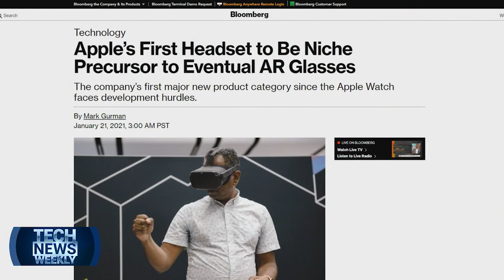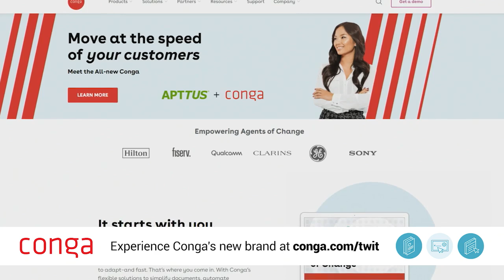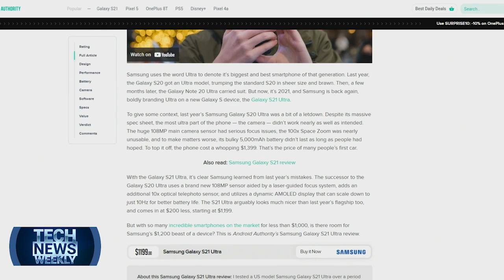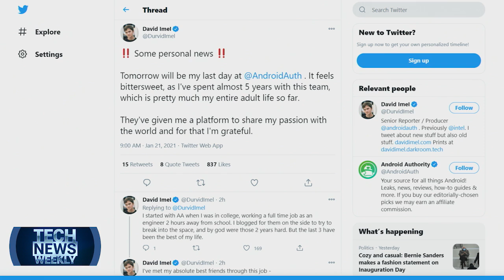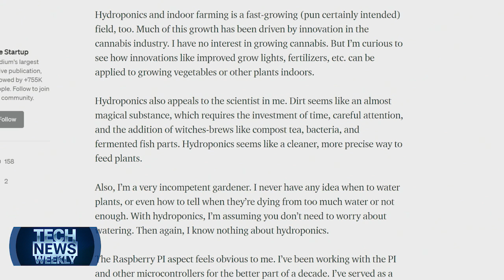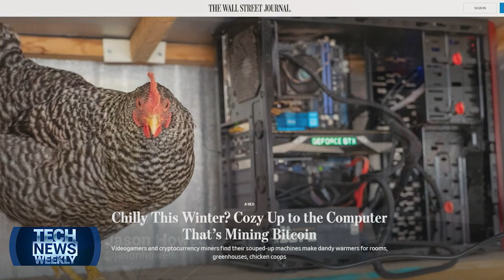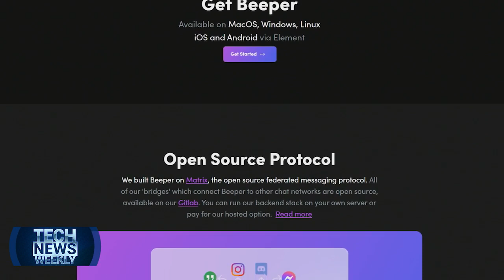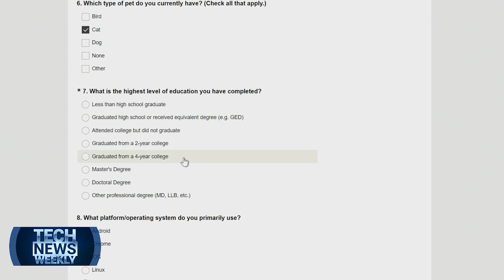Crypto-Gardening - Apple VR, Galaxy S21 Ultra, Crypto-Mining & Gardening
First, Rene Ritchie stops in to discuss the latest Apple rumor. The company is reportedly working on a virtual reality headset, but this may be but a first step in a larger, augmented-reality-focused project.

Then, David Imel of Android Authority details his Samsung Galaxy S21 Ultra review. What's the best feature on Samsung's new flagship? What misses the mark? Imel has your answers!

Lastly, Debugger's Thomas Smith warms us up with his crypto-mining-meets-gardening operation. Between tomatoes, chickens, and graphics cards, this is a story you're going to want to hear!

Guests: Rene Ritchie, David Imel, Thomas Smith